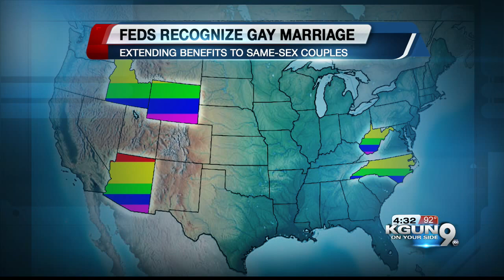Gay marriage recognized in 6 more states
The feds are recognizing gay marriage in six more states, including Arizona.